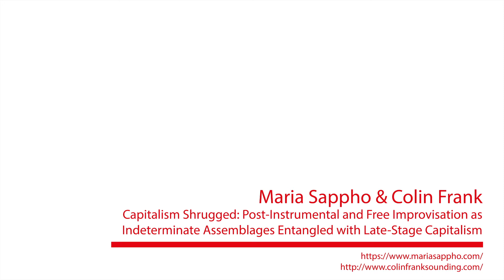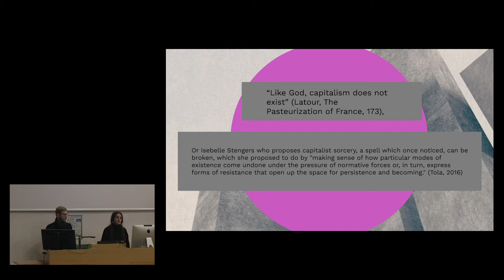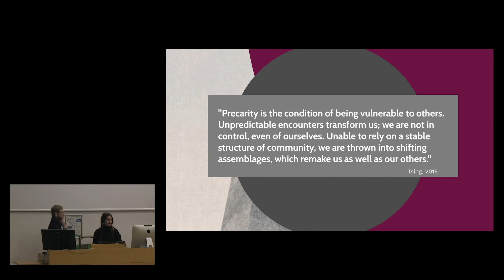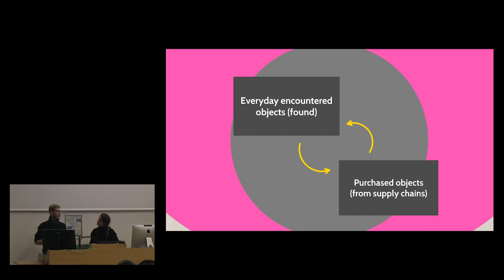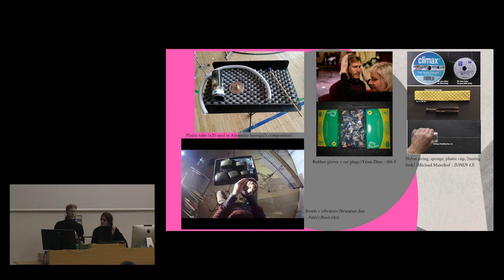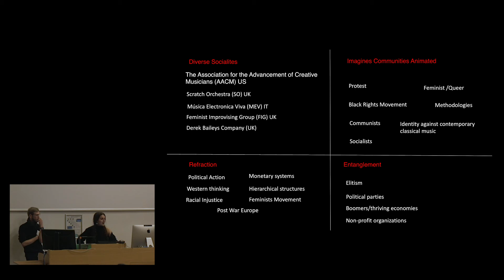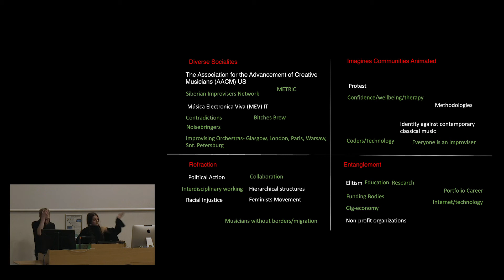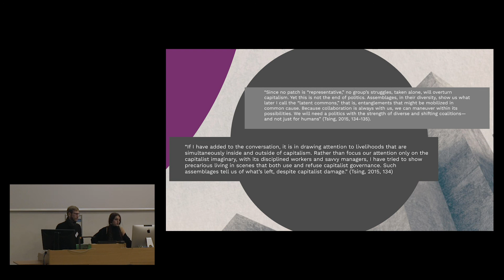Maria Sappho & Colin Frank – Capitalism Shrugged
Maria Sappho & Colin Frank present their paper 'Capitalism Shrugged: Post-Instrumental and Free Improvisation as Indeterminate Assemblages Entangled with Late-Stage Capitalism' at the Capitalist Realism: 10 Years On symposium, February 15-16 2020.

///ABSTRACT

Mark Fisher proposes capitalist realism as the debris of capitalism, where cultural exhaustion, political sterility, and practices’ meaningless artefacts are all that remain. This presentation proposes that two subcultures – free improvisatory and post-instrumental music practices – are symbiotic assemblages which both use and refuse this late-stage capitalism as Mark Fisher describes it. These practices’ reliance on precarity and indetimerancy cause them to inadvertently operate outside capitalism’s propensity for goal oriented progress. We look to Anna Tsing’s assemblages as an alternative to historical metanarrative thinking. Because post-instrumental and improvised practices contain properties of multidirectionality and indeterminacy, they may offer further assemblages to those which Tsing describes.

Post-instrumental practice uses varied and unstable materials as instruments, repurposing the abundant excesses of consumer objects as musical instruments for play. This practice results in a symbiotic interaction between humans and the non-human world. It proposes a post-humanist alternative to anthropocentrism that envisions humans as entangled with the environment. Free improvisation, which encompasses post-instrumentalism, is an idealistic community of all instrumental and non-instrumental practices. Within this multidimensionality, spontaneous creativity for its own sake is prized over tangible results. Value and worth are unimportant, as they are dependant on the scenario. In this field, definition and boundaries are not possible to set.

Despite these practices’ existence in societies’ margins, both niches propose alternative ways of considering culture within late-stage capitalism. They offer examples of assemblages that thrive on indeterminacy and non-progress orientation.

///BIOGRAPHY

From Brooklyn, NY, Maria is an improviser, pianist, artist, and burgeoning cult leader. Her interest is in re-considering audience and the role of the ‘niche’ which she does through what she calls “magical absurdism” . She is a current PhD candidate at Huddersfield University on the ERC project IRiMaS. Maria has performed and had her work shown around the world including America, the UK, Australia, Switzerland, Czechia, Portugal, and Italy. She is a member of the Glasgow Improvisers Orchestra and has been lucky enough to play with some wise and supportive artists. Maria is a winner of the New Piano Stars Competition, awarded the Guvnors Prize for Music, and been supported by Creative Scotland and the Dewar Awards.

Colin Frank experiments with sound, electronics, theatre, and percussion; investigating excess, bodily extremes, barely controllable instruments, and raw noises. His PhD at the University of Huddersfield considers unconventional instruments and objects as active agents in the creative process. He has worked with the Moscow Contemporary Music Ensemble, TAK Ensemble, AndPlay, Red Note Ensemble, Gods Entertainment, and is a member of DriftEnsemble and Brutalust. He presented in HCMF, CTM festival, the Darmstadt Internationale Ferienkurse, Electric Springs, SoundThought, and Beast Feast. He studied at McGill University, the Institute of Sonology, and teaches improvisation.

///CAPITALIST REALISM: 10 YEARS ON

In 2009 Mark Fisher published 'Capitalist Realism Is There No Alternative?' (Zero Books) Ten years on and circumstances under late-capitalism continue to transform. The Centre for Research in New Music (CeReNeM) will host a two-day symposium in February to reflect upon cultural products of the last ten years to gain some insight into contemporary Capitalist Realism. The call for papers asks: what observations can be made from culture during the 2010’s in terms of Fisher’s original text? In the last decade, what avenues emerged to challenge dominant narratives under capitalism? What trends do current cultural products indicate and where are the possibilities for creating change?